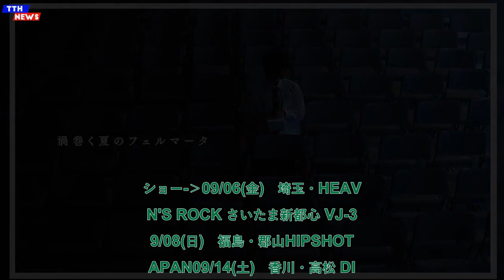TTH- おいしくるメロンパン、夏の終わりを思わせる幻想曲「渦巻く夏のフェルマータ」MV公開